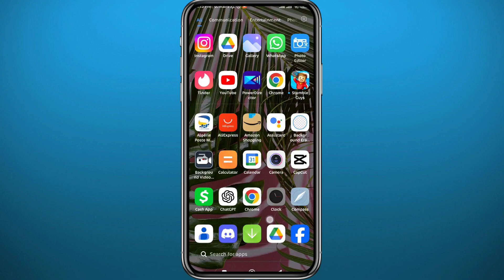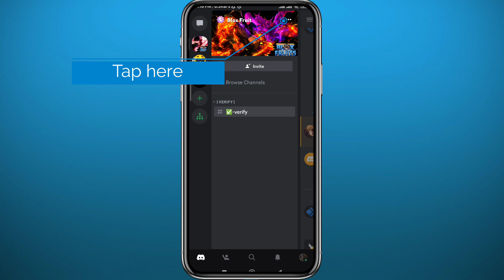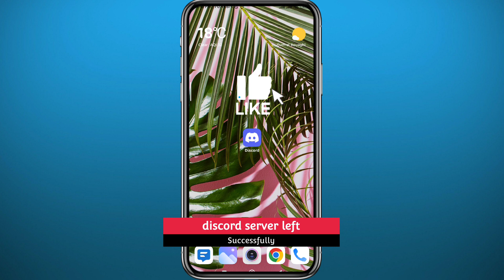How to Leave a Server on Discord Mobile (2024) - IOS/Android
Do you want to know how to leave a server on discord mobile? Then this is the video for you! I will show you how to leave a discord server on mobile.

This is a step-by-step tutorial on how to discord server leave on mobile in 2024. You can learn how to leave discord server on mobile, so don't worry.